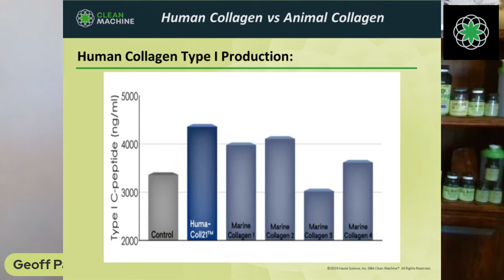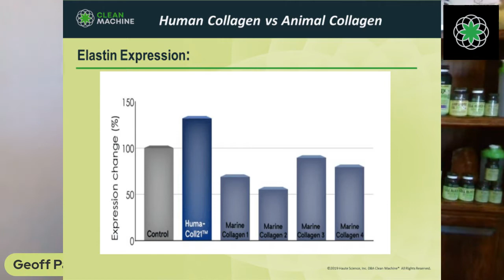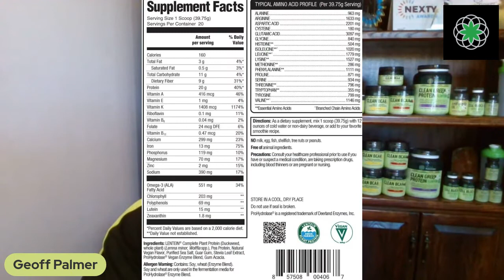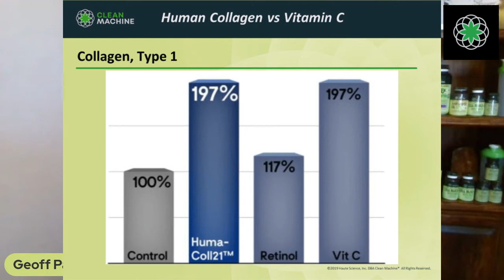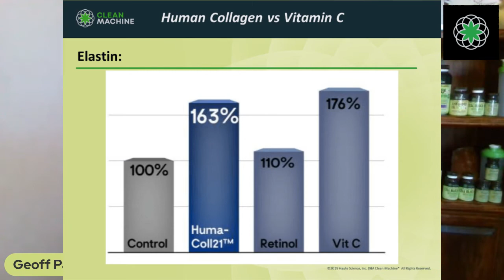CM Live! Collagen: Animal vs Plant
Collagen - the Big word these days. Join me as I discuss the differences between Animal-based Collagen and Plant-sourced Collagen. I'll go over a study about Plant Polyphenols & Beta Carotene and how they are BEST for healthy skin. without making you irritable.